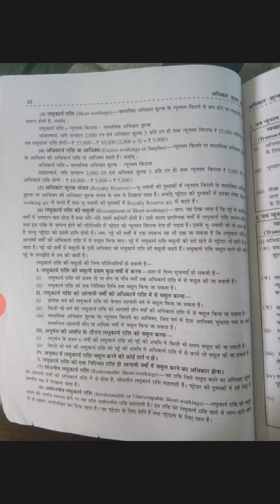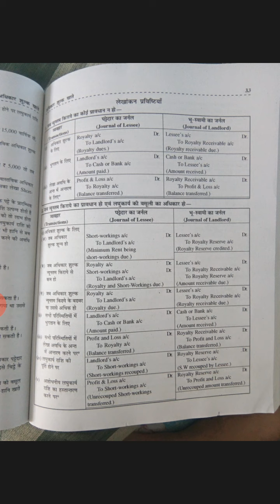Sh.K C Verma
B.Com Part III ABST I